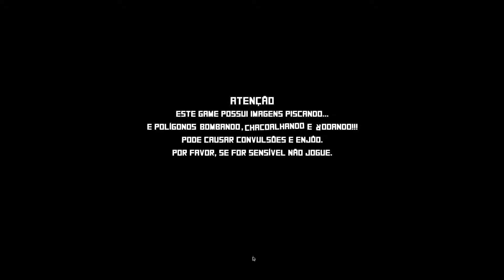Polygoneer (Full HD)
Polygoneer

Jogo com imagens piscando, poligonos chacoalhando e rodando!
Jogo de FPS do subgênero "Fixed shooters": o jogador apenas rotaciona em seu próprio eixo e atira nos alvos impedindo assim de ser destruído.

DESENVOLVEDOR: NukGames
DISTRIBUIDORA: NukGames

Estilo: Indie, casual, "Shoot 'em up (shmup)".
Jogadores: um jogador.
Idioma: Português, Inglês.
Fases: 34 fases
Tempo estimado de jogo: 15 – 30 minutos.
Plataformas: Windows, Mac OS X, SteamOS + Linux

Conquistas Steam: 40 Letras e números em tons de verde.
Principais jogos/series: Battlefield e Assassins Creed.